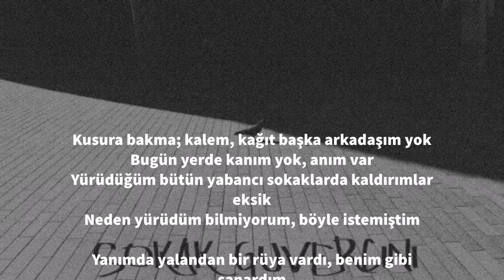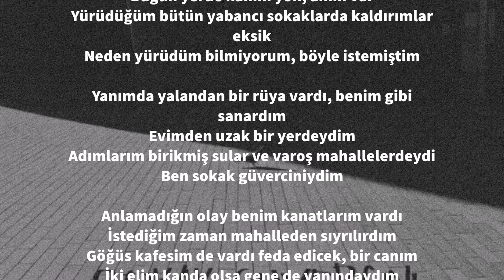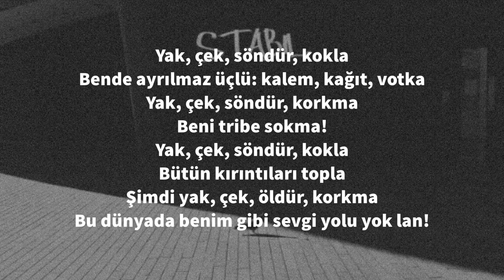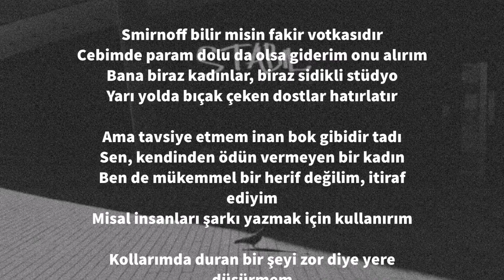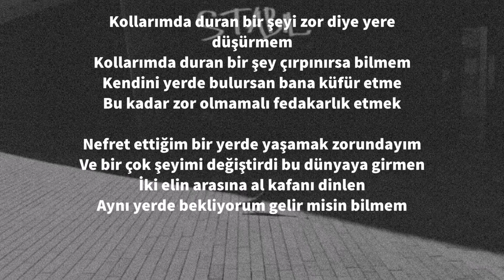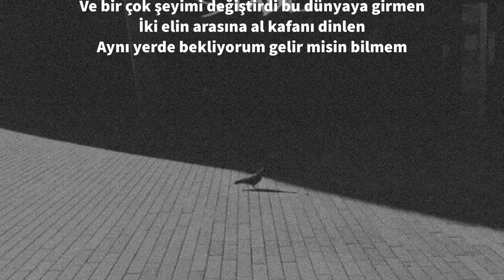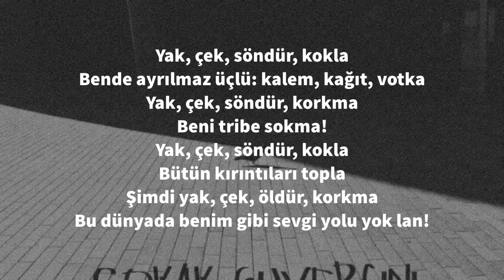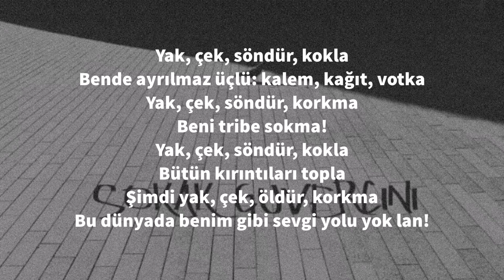Stabil Sokak Güvercini Lyrics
Sözleri:
Kusura bakma kalem kağıt, başka arkadaşım yok
Bugün yerde kanım yok, anım var
Yürüdüğüm bütün yabancı sokaklarda kaldırımlar eksik
Neden yürüdüm bilmiyorum, böyle istemiştim
Yanımda yalandan bi' rüya vardı, benim gibi sanardım
Evimden uzak bi' yerdeydim
Adımlarım birikmiş sular ve varoş mahallelerdeydi
Ben sokak güverciniydim
Anlamadığın olay benim kanatlarım vardı
İstediğim zaman mahalleden sıyrılırdım
Göğüs kafesimde vardı feda edecek bi' canım
İki elim kanda olsa yine de yanındaydım
Bugünlerde fazla böyle uğraşıyo'm, bakma
Belki de gömülüp giderler hatıralarımda
İstediğim sayfaların kenarlarını yakmak
Sen şehrin küllerine karışanlarından olma
Yak, çek, söndür, kokla
Bende ayrılmaz üçlü, kalem kağıt votka
Yak, çek, söndür, korkma
Beni tribe sokma
Bütün kırıntıları topla
Şimdi yak, çek, öldür, korkma
Bu dünyada benim gibi sevgi yolu yok lan
Smirnoff bilir misin, fakir vodkasıdır
Cebimde param dolu da olsa giderim onu alırım
Bana biraz kadınlar, biraz sidikli stüdyo
Yarı yolda bıçak çeken dostlar hatırlatır ama
Tavsiye etmem, inan bok gibidir tadı
Sen kendinden ödün vermeyen bi' kadın
Ben de mükemmel bi' herif değilim, itiraf edeyim
Misal insanları şarkı yazmak için kullanırım
Kollarımda duran bi' şeyi zordu yere düşürmem
Kollarımda duran bi' şey çırpınırsa bilmem
Kendini yerde bulursan bana küfür etme
Bu kadar zor olmamalı fedakarlık etmek
Nefret ettiğim bi' yerde yaşamak zorundayım
Ve bi'çok şeyimi değiştirdi bu dünyaya girmen
İki elin arasına al kafanı dinlen
Aynı yerde bekliyorum, gelir misin bilmem
Teşekkürler